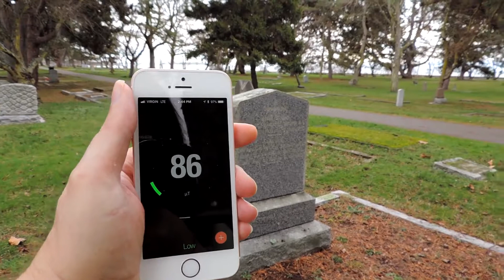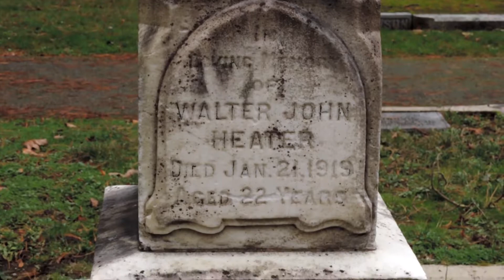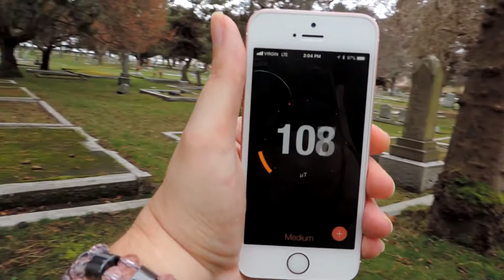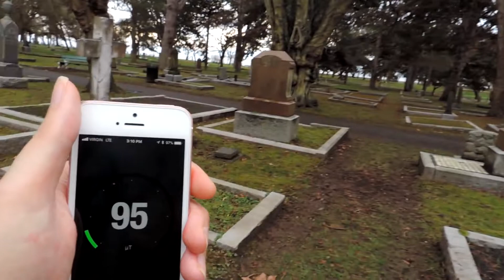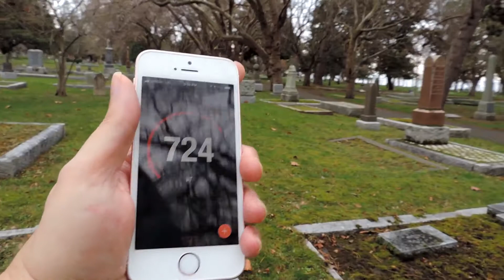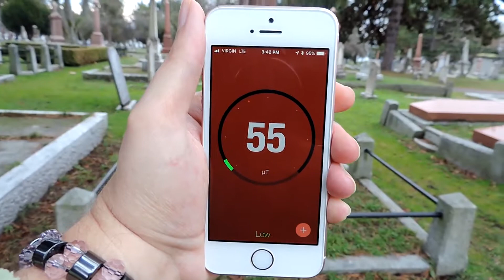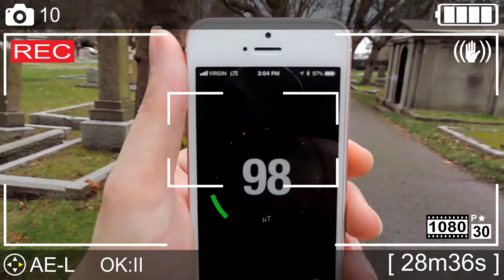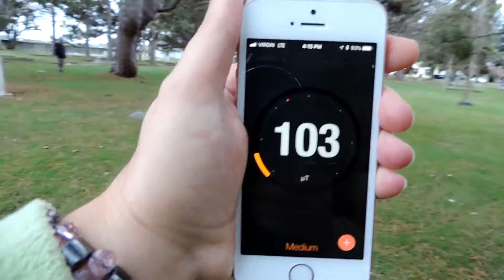Incredible Haunted Cemetery Activity Caught on Camera!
From a resent visit to Ross Bay Cemetery which is known to be haunted. I wasn't really expecting much to happen but was surprised to get so many interesting emf readings on top of the usual evp recordings I get in haunted places. I'll also show you were the famous Canadian artist, Emily Carr is buried as well as Sir James Douglas, a colonial governor of British Columbia.

I’m Island Girl AKA, Teresa and I explore cool places on southern Vancouver Island including occasional visits to known haunted locations! Somehow, I manage to get EVP recordings in my footage and on recorders when I least expect them. I always go for the location (not necessarily to ghost hunt) to film or take pictures and sometimes run a recorder without really trying to get a response just to see what happens.

Look for my uploads Saturday mornings at 1:00am EST/8:00am PST, every two weeks.